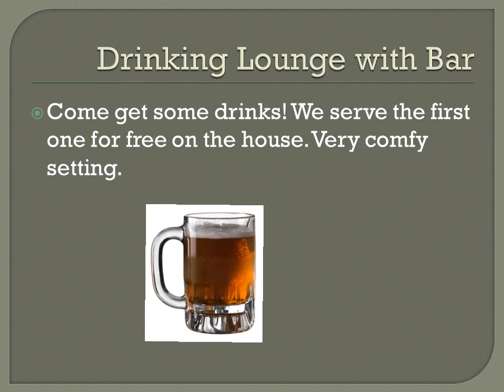Amenities by John P